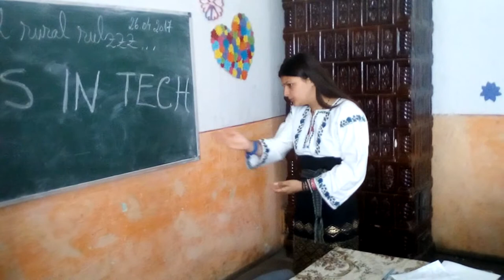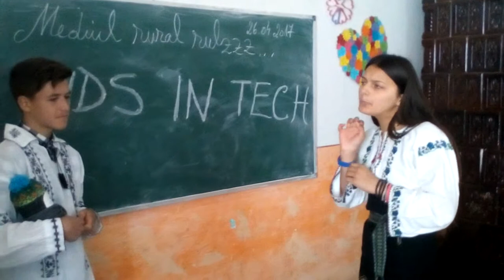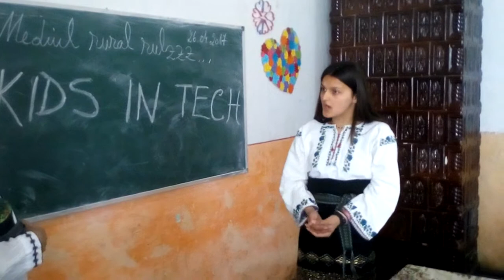Club Basarabi I.T.